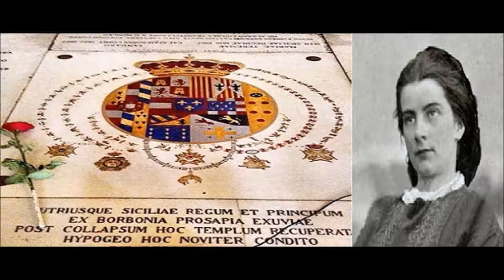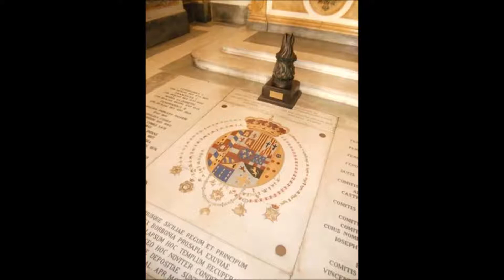marcia di radesky in onore della regia maria sophia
IN ONORE DELL'ULTIMA REGINA DI NAPOLI LA MARCIA  DI RADESKY LA LOVE ORCHESTRA DIRETTA DAL MAESTRO GIPA COLANERA